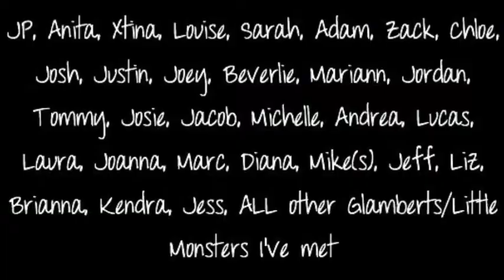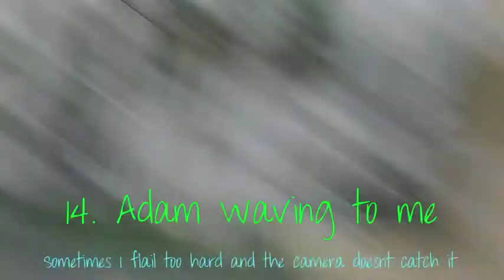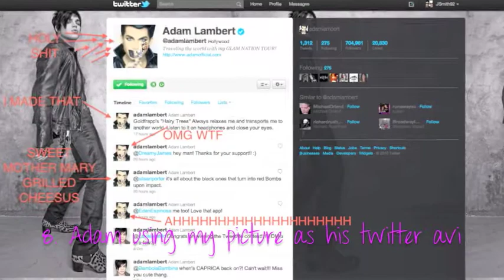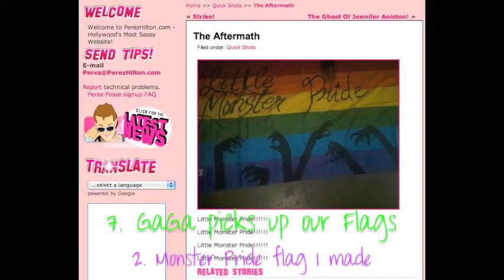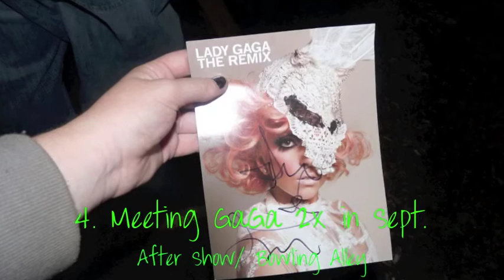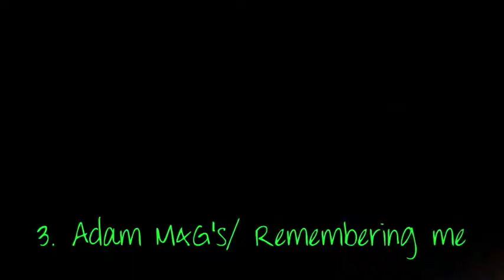My Top 20 Moments of 2010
For a description of all 20 moments.